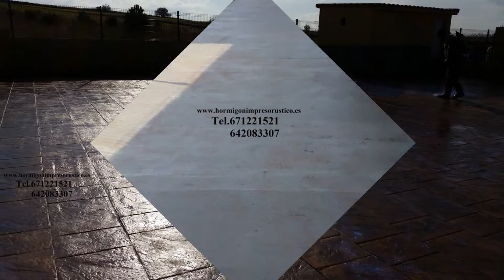Hormigon Impreso Modelos SANTAELLA,Córdoba Tel.671221521-642083307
Este sistema permite conseguir un revestimiento continuo, resistente, duradero y coloreado aplicable sobre casi todo tipo de superficies.
De agradables texturas y estampados se obtienen atractivos diseños (pizarra, adoquines, losetas,...) capaces de reemplazar a los pavimentos convencionales con numerosas ventajas tanto técnicas como económicas: naturalidad y elegancia, adaptable a cualquier ambiente, sin mantenimiento y de fácil limpieza.
Esta técnica permite a los especialistas en construcción, arquitectos y otros profesionales el diseño e incorporación de un nuevo concepto en paisajes urbanos ya sean rústicos o modernos, para urbanizaciones, paseos, parques, chalets y piscinas, entre muchas aplicaciones.